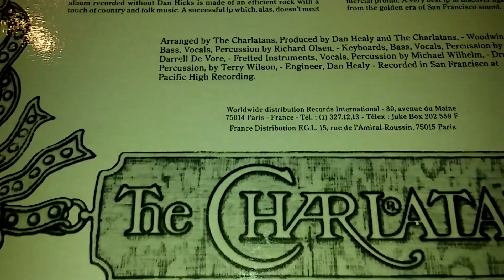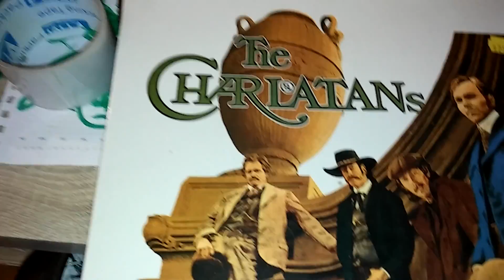The Charlatans - Alabama Bound (vinilo)